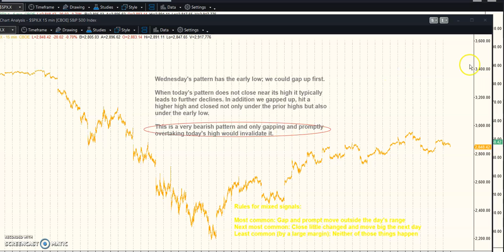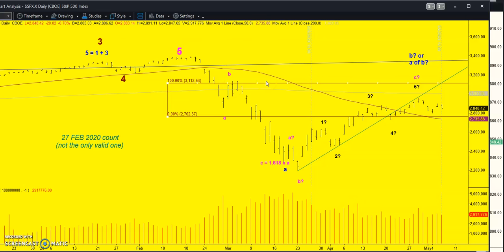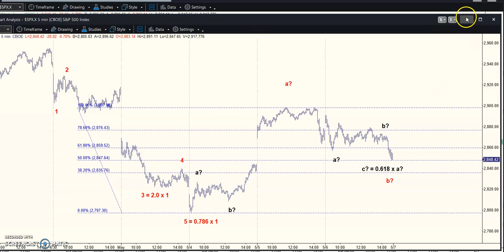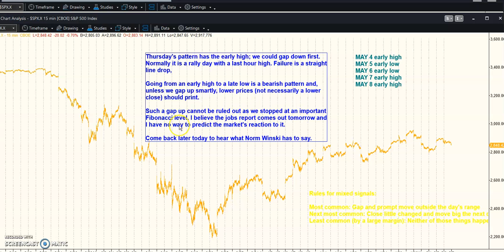MEJT stock market forecast 6 MAY 2020